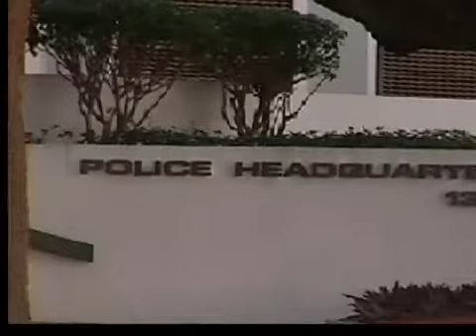Natalie Perez- Univision Tampa